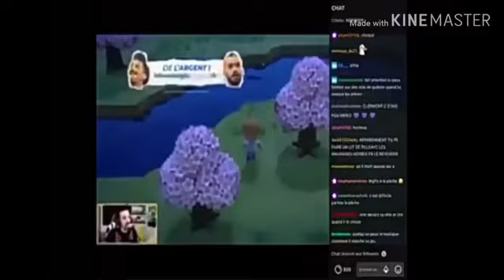Bigflo - mon front sera jamais aussi grand que mon compte en banque